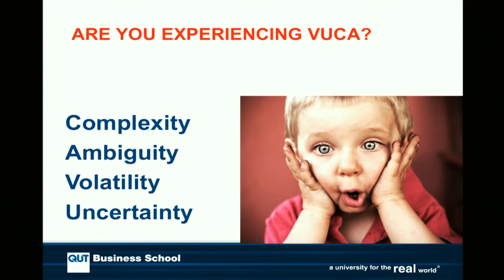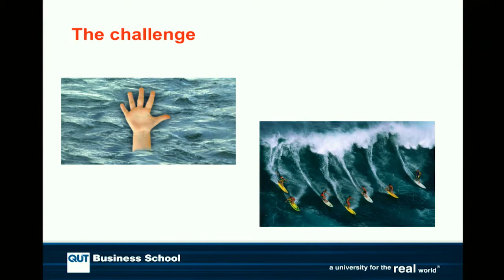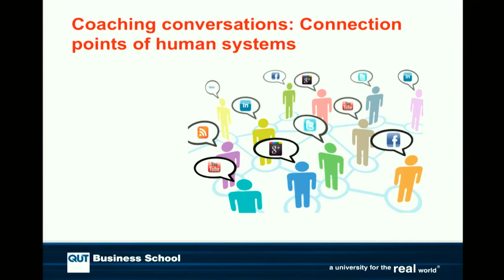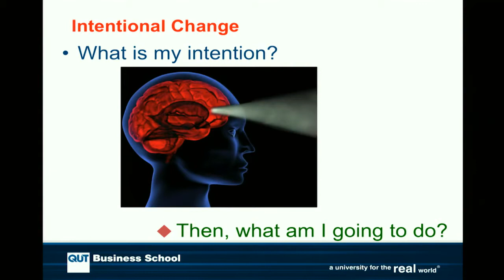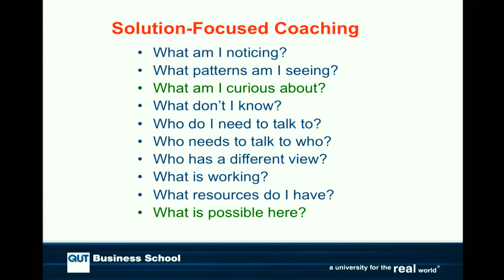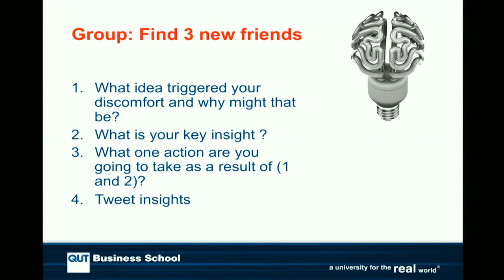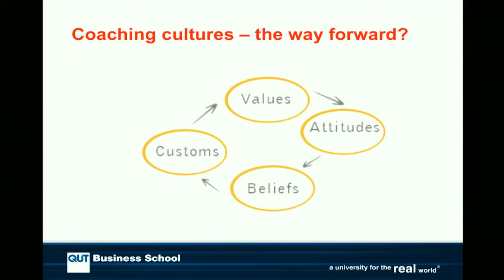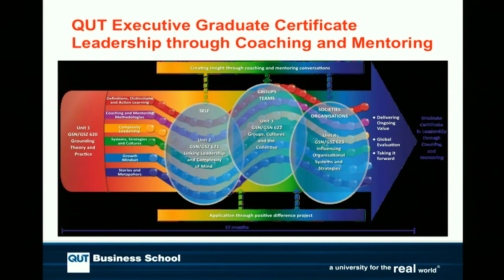Dr Geoff Abbott – Leadership Coaching for Higher Order Thinking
Dr. Abbott has particular expertise in Internal Business and Executive Coaching as a practitioner, trainer and researcher.